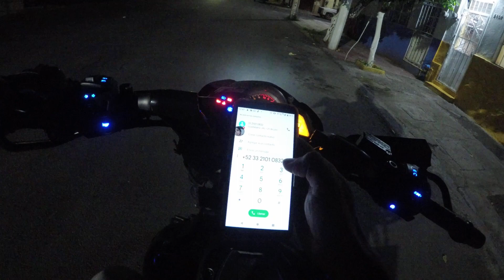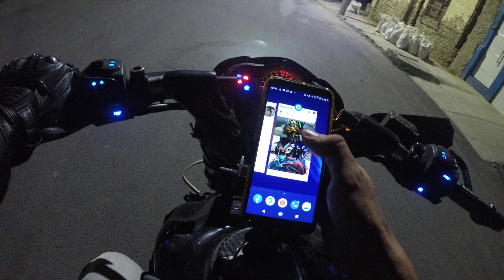perrito se queda a cuidarme mientras dejo un pedido 😯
realmente me sorprende lo inteligentes que son los animales ...